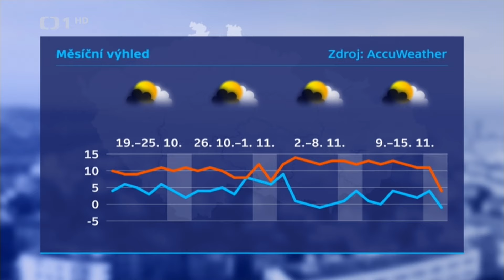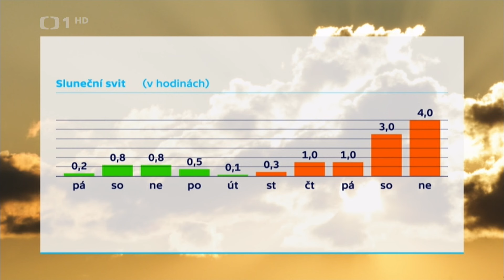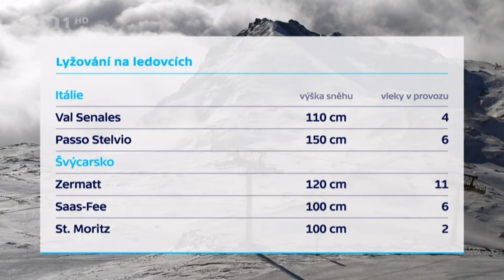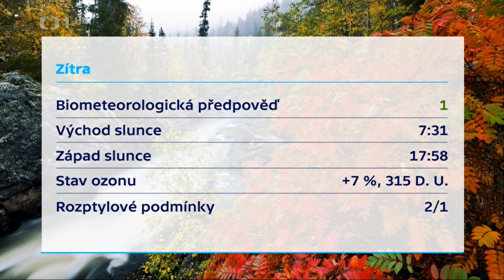Míková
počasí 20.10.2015